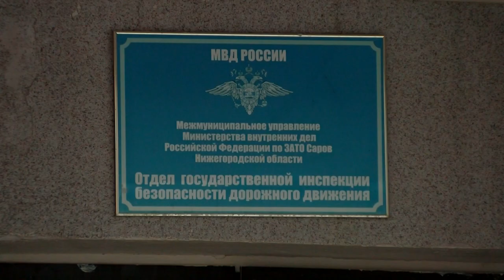Происшествия в Сарове. 29 ноября - 5 декабря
У дома №3 по ул. Димитрова водитель автомобиля «Рено» сбил пешехода, который переходил дорогу по нерегулируемому пешеходному переходу. Чем ещё запомнилась прошедшая неделя сотрудникам правопорядка?